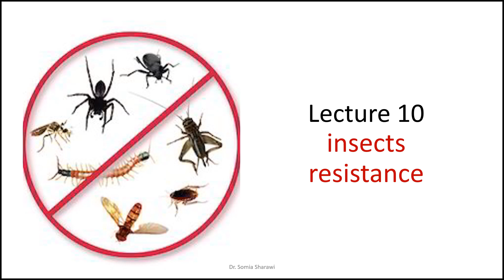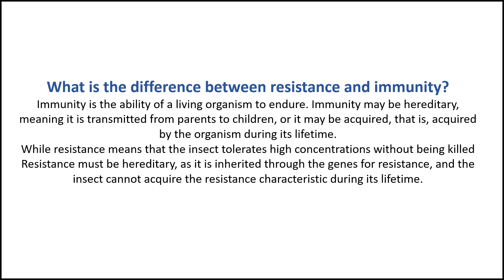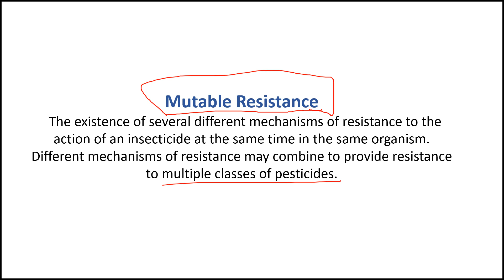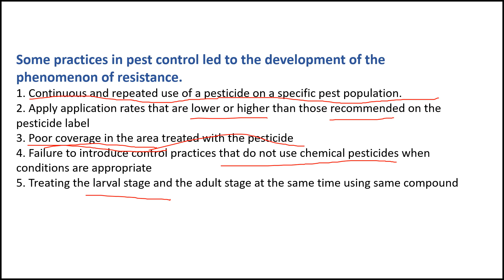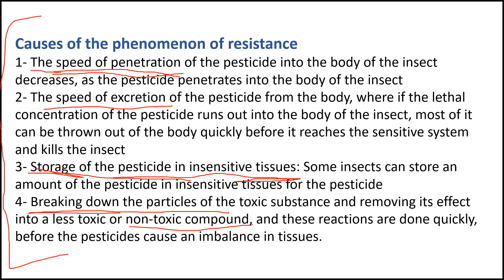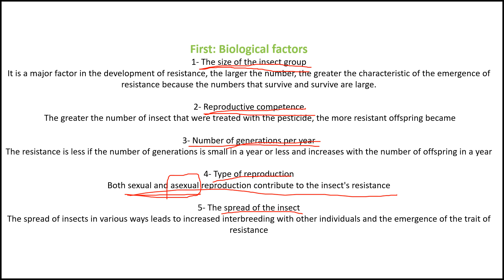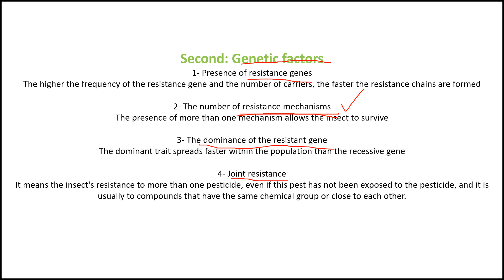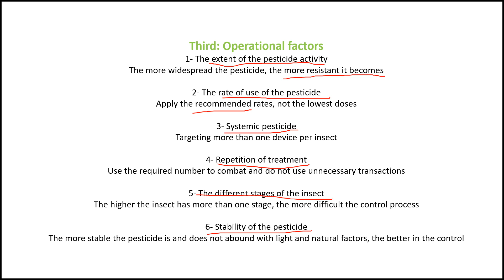lecture 10 of insect pest control